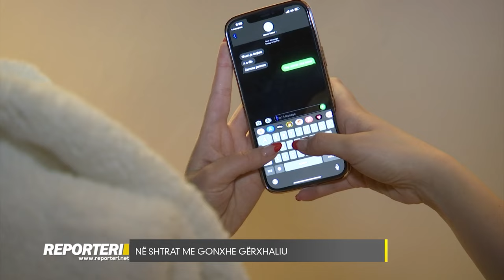NË SHTRAT me Gonxhe Gërxhaliu [SHOWTIME - 06.03.2021]